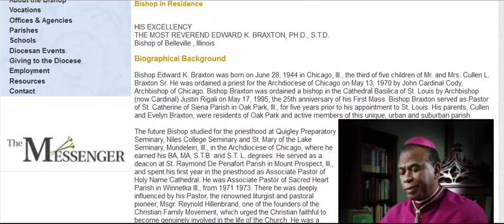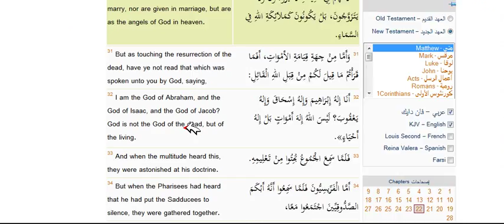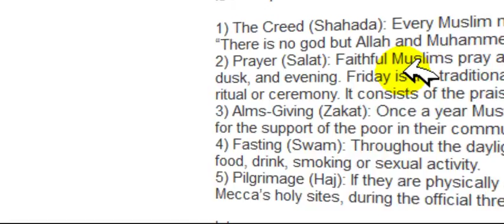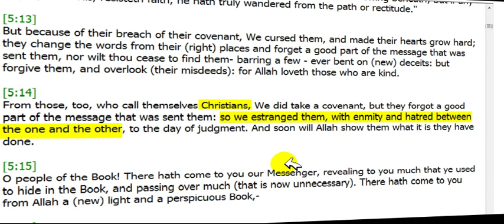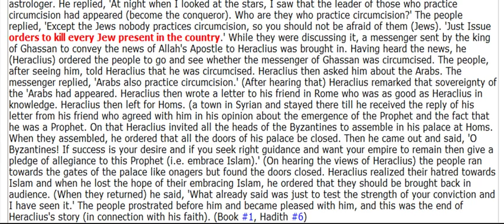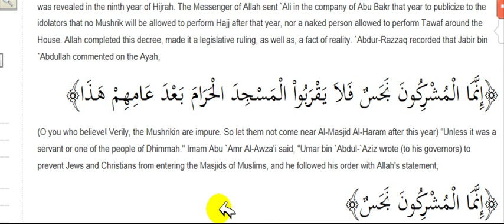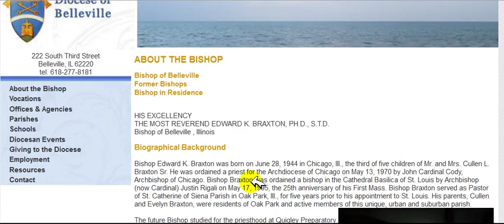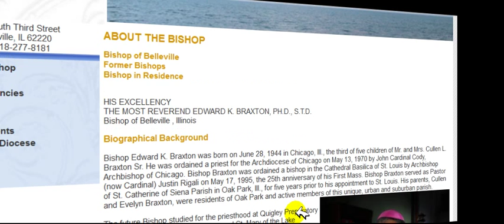Exposing the False Teaching and Lies of Bishop Edward K. Braxton.